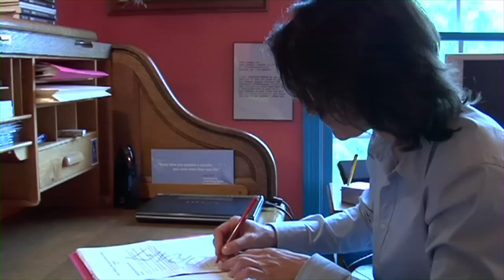Stories of Hope and Recovery: Terry's Story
Stories of Hope and Recovery: A Video Guide for Suicide Attempt Survivors features the stories of three people: Jordan Burnham, who survived an attempt in his teens; Terry Wise, who survived an attempt in her thirties; and David Lilley, who survived an attempt in his forties. Told through the voices of these individuals, their families, and the professionals in their support network, each inspiring story recounts one person's journey from a suicide attempt to the life of hope and recovery he/she is leading today.

Developed jointly by the Substance Abuse and Mental Health Services Administration (SAMHSA) and the National Suicide Prevention Lifeline, 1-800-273-TALK (8255), this video guide is intended for use by medical and behavioral health professionals to encourage attempt survivors to seek care after an attempt, when they remain at high risk of suicide. This guide also can be used to help families, friends, and others better understand and support attempt survivors as they work toward recovery. All viewers can find hope in these real-life examples of those who survived an attempt and found joy and purpose in their renewed lives.